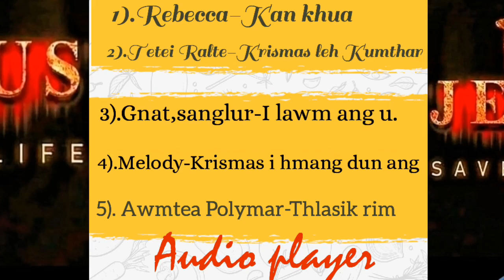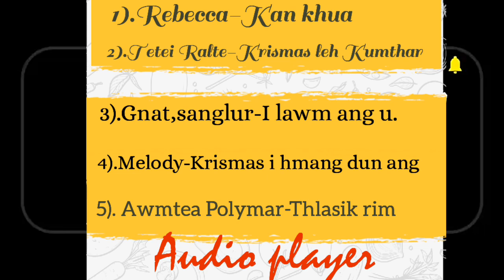Christmas Hla nalh (Love songs)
no copy